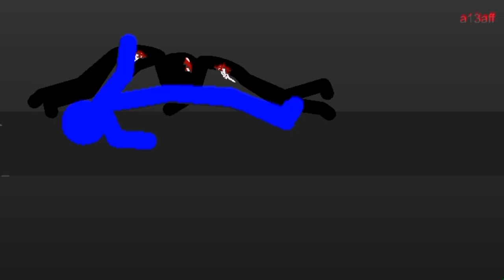deads killing you 39:purple appearance|S4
context:we three people can't handle cuz of these deads as one of blue's army got killed the swordblade killed 2 Dead but then a strange dead has came he looks sliver he tried to kill swordblade but then someone came and mysteriously saved us but we still don't know what happened to Deads it's because due to the lights Deads brain gets uncontrollable but also because it can blind deads we had no idea so we decided to kill them instead of wasting our time but then the purple light disappear and white light appears on purples body are they really mysterious?

Purple (Allie)
purple is a mysterious character that is Allie of humans blue and red it's purple light will uncontrollable the deads brain.

abilities
-purple light